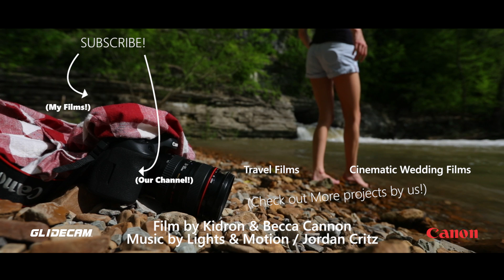Tennessee: One Year, Twelve Parks, Four Seasons of Exploration!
My wife and I spent our first year of marriage exploring our new state, Tennessee! We spent 13 months exploring 14 different parks during all 4 seasons! She brought her camera and took pictures everywhere we went. This is what we saw!

Parks visited:
Great Smoky Mtn National Park
Fall Creek Falls State Park
Old Stone Fort State Park
Tim's Ford State Park
Cade's Cove
Prentice Cooper State Forest
Stringer's Ridge Park
Sunset Park
Short Springs Natural Area
Jerry Erwin Park
Thompson's Station Park
Harpeth River State Park
Stone Fort Park
North Chickamauga Creek Park

Filmed completely with the Canon 1Dxii on Glidecam. 16-35mm f/2.8, Rode VMP-r.

The camera Rebekah is toting is the Canon 7Dii with the 24-105 f/4

The first song is: Polaris by Jordan Critz
The second song is: Fireflies by Lights and Motion